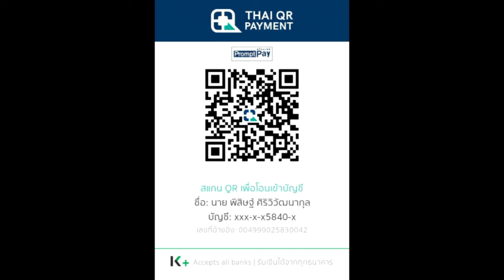สปอย Sword Art Online Unital Ring เล่ม 21 Part 2/2 | ต่อจากอนิเมะล่าสุด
คลิป สปอย Sword Art Online Unital Ring เล่ม 21 Part 2/2 ต่อจากอนิเมะล่าสุด นี้เป็นคลิปสปอย Sword Art Online คลิปที่ 2 ของทางช่อง  Spot World

True Wallet : SpotWorld1
กสิกรไทย : 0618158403